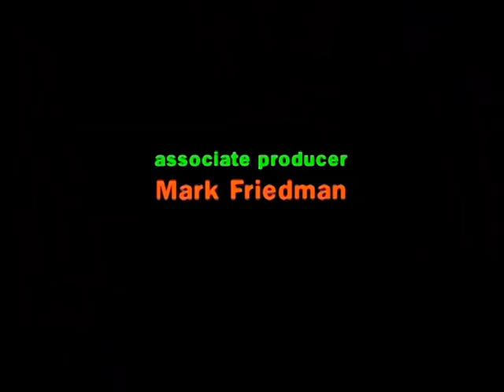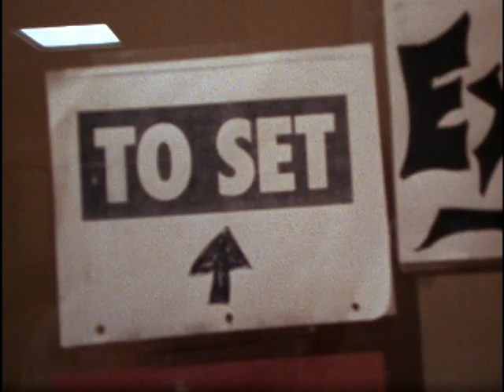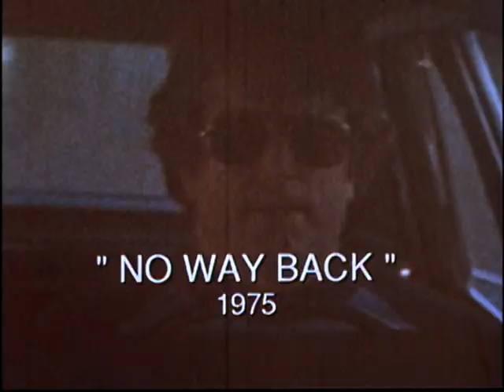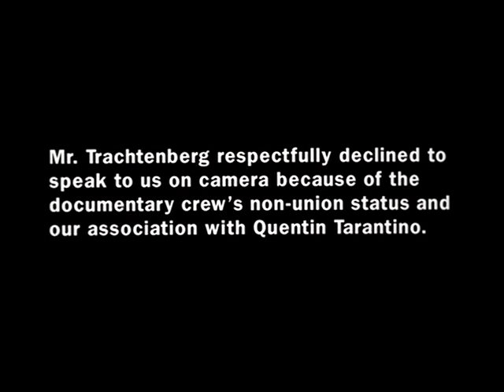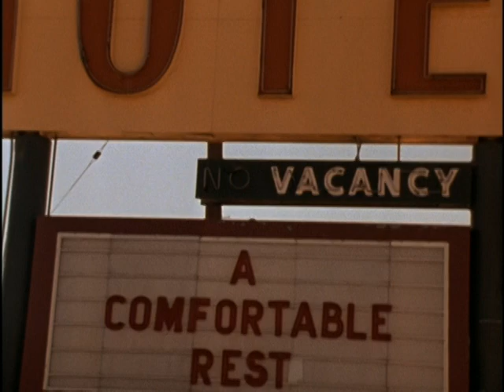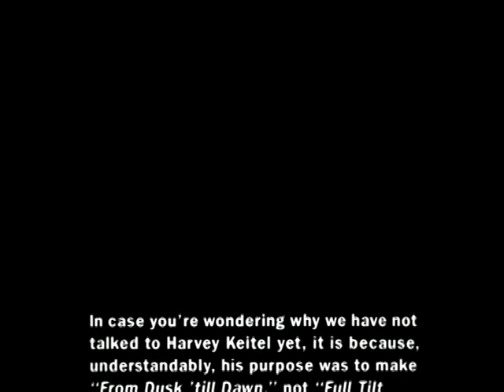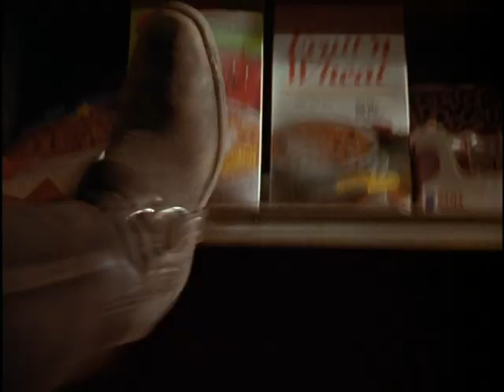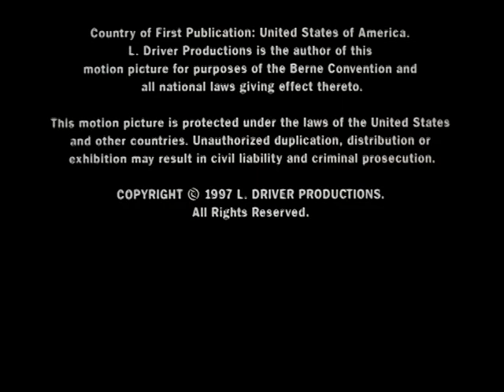Full Tilt Boogie (1997) - From Dusk Till Dawn Documentary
Starting off with a riotous shot of George Clooney and Quentin Tarantino doing a funky strut down the hall of what looks to be the production office, we are taken directly into the days and nights of "From Dusk Till Dawn", led by director Sarah Kelly.

The documentary gives us quite a few different elements, from interviews to behind-the-scenes footage. Whenever Tarantino appears, he takes the same role as he did with the commentary, talking over Rodriquez in an interview early on. The problem is during much of the early part of the discussion is the sort of flat nature of the situations. We almost hope for more Tarantino to liven up the proceedings at times.

This really isn't a documentary that tells us about the technical aspects of filmmaking in the way that the "Art Of" documentaries did on the other disc. There is some information offered here, but it certainly doesn't seem to be the focus. We hear from just about everyone from the first AD down to the craft services guy, but their comments don't really tell us anything much.

And I suppose it's basically entertaining to see the kind of fun that the cast and crew had during the production; there are "on-set romances" and various contests and parties. Finally some drama enters in with Union battles that threaten the production (which provides a few moments of Tarantino at his most intense), but this doesn't last long, and soon enough, we're back to the party atmosphere of the previous segments, including a bar scene where Juliette Lewis does a pretty decent singing effort to what I believe was one of those 4 Non Blondes songs that came out a few years back.

All in all it's a decent documentary and the second half of the feature does begin to get more entertaining and move a bit faster.